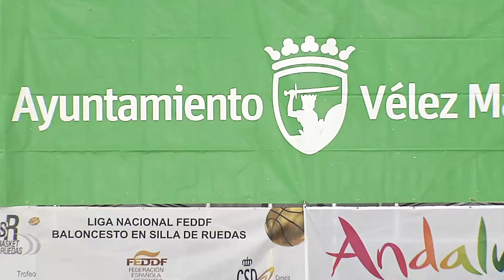Especial Copa del Rey 2016